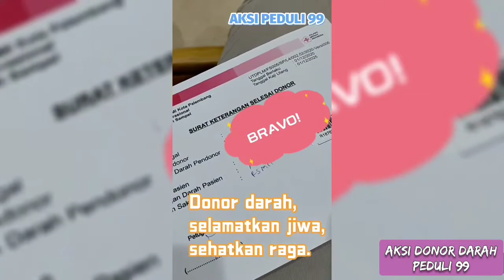AKSI DONOR DARAH, AKSI PEDULI SMANTA 99.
ayo donor darah,  apapun golongan darah anda sangat di butuhkan bagi mereka yang sangat membutuhkan.

ayo,peduli terhadap sesama, ayo peduli , ayo sedekah.